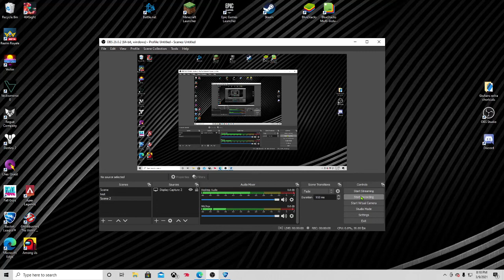doing tournament [part] 1 in rocket league